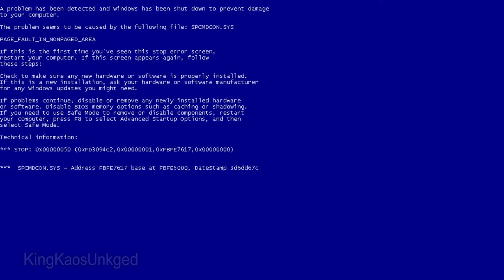Imagine NULL gave you a BSOD! 😱